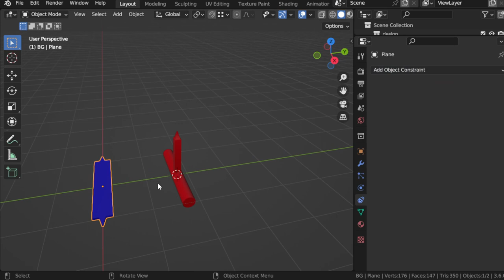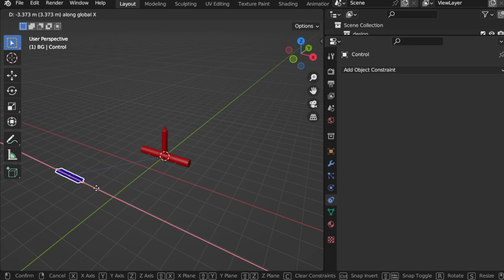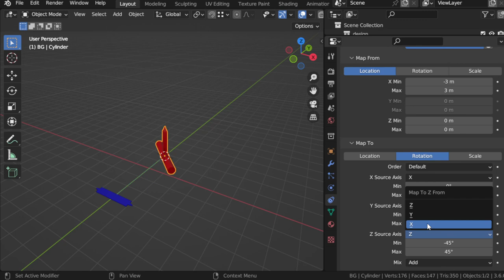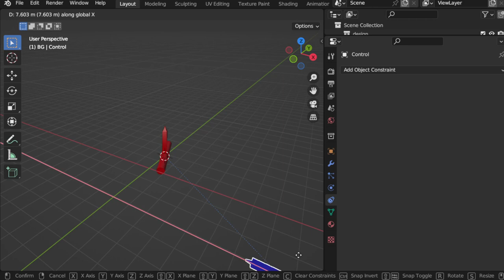Transformation Constraint in Blender3D (شرح عربى)